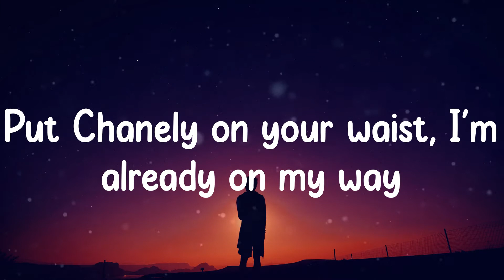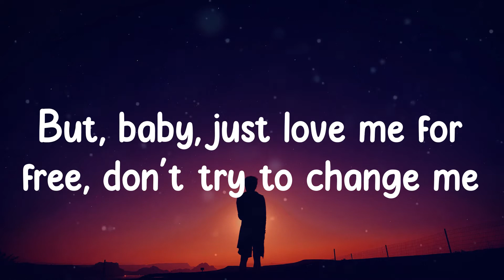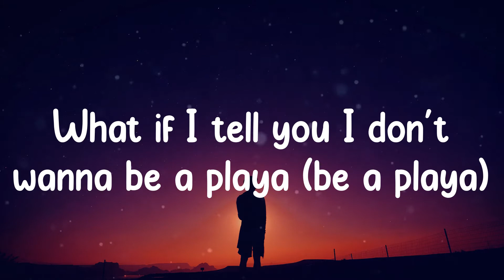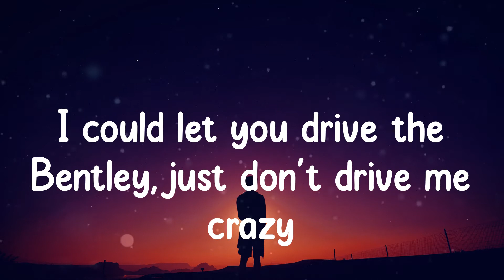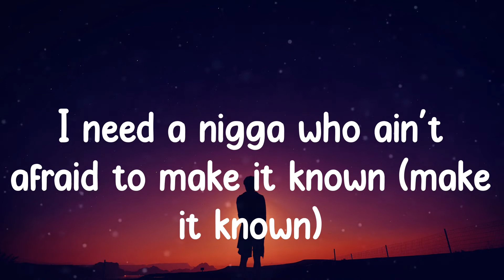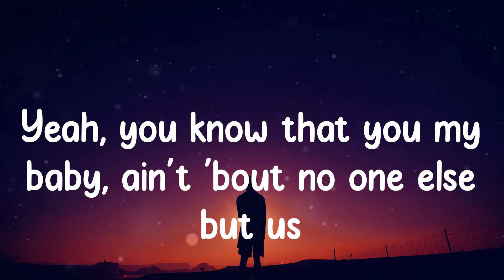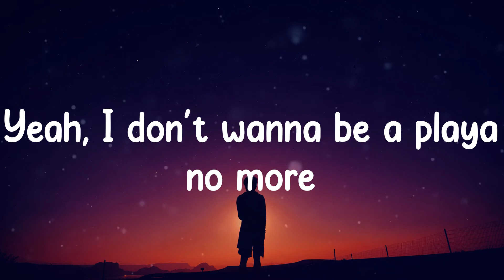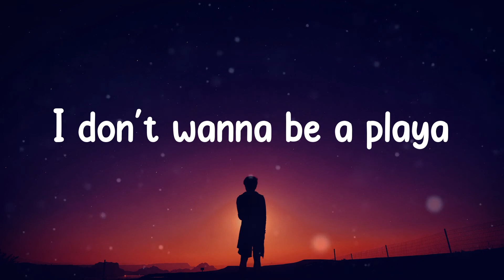Playa - A Boogie Wit da Hoodie (Lyrics)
Playa - A Boogie Wit da Hoodie ( Lyrics / Lyric Video )

🎵 Lyrics:
What if I tell you I don't wanna be a playa
I could be your Clyde if you be my Bonnie, bae
Give you my time only if you show me patience
Teach me how to love you, I ain't used to be being famous
I could let you drive the Bentley, just don't drive me crazy
I can buy you Birkins, let you pick out any flavor
Yeah, I don't wanna be a playa no more
I don't wanna be a playa, yeah
I don't wanna be a playa, I just wanna buy you flavors
Put Chanely on your waist, I'm already on my way
Bring a friend if you feel anxious
You ain't ready yet, it's okay
If you ain't ready yet, it's okay, girl, yeah
It never used to be this way, just appreciate me, baby
My watch is over two hunnid, I ain't mean to make you feel basic
Gettin' fly everyday like it's a special occasion, look
But, baby, just love me for free, don't try to change me
'Cause you're the only one that could say things to persuade me (that easy)
And you will never get the same me
What if I tell you I don't wanna be a playa (be a playa)
I don't wanna be a playa
I need a nigga who ain't afraid to make it known (make it known)
Need a nigga who ain't afraid to unlock his phone
For you, it ain't for you if you gon' be on that bullshit and unloyal
Talkin' 'bout some I don't wanna make you crazy, I just wanna give you love
Yeah, you know that you my baby, ain't 'bout no one else but us
You don't wanna be a playa no more
And I ain't tryna be played with no more